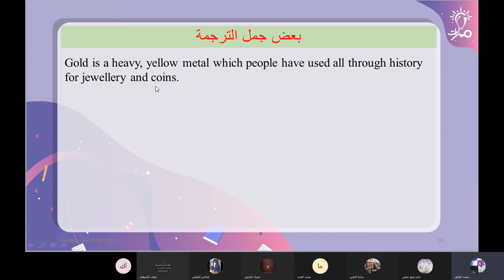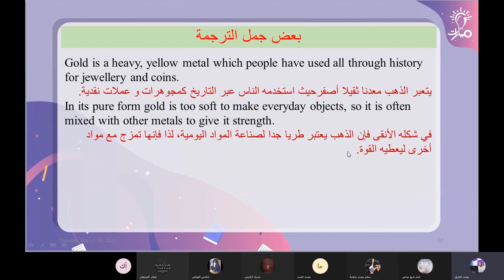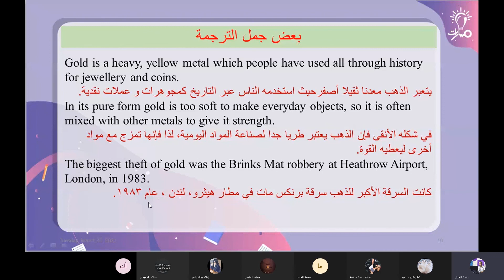بعض جمل الترجمة نص المال لغة إنكليزية عاشر